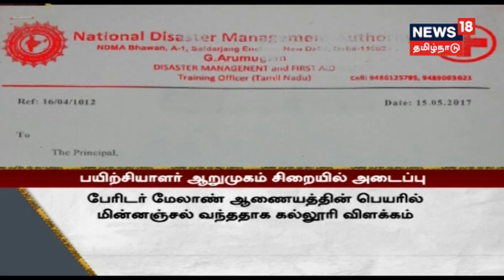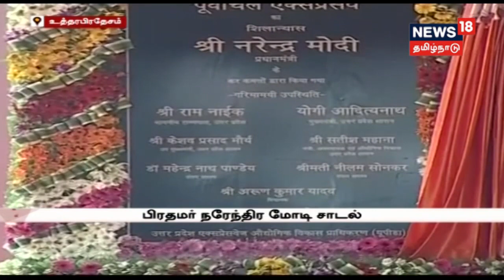முதல்வராகியும் நிம்மதி இல்லை என அழுத கர்நாடக முதலமைச்சர்| Karnataka cm crying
கர்நாடகாவில் ம.ஜ.த கட்சியின் வெற்றியை கொண்டாடும் விதமாக பாராட்டுவிழா நடந்தது இந்நிகழ்ச்சியில் "முதல்வராகியும் நிம்மதி இல்லை" என கர்நாடக முதலமைச்சர் குமாரசாமி அழுதார்.